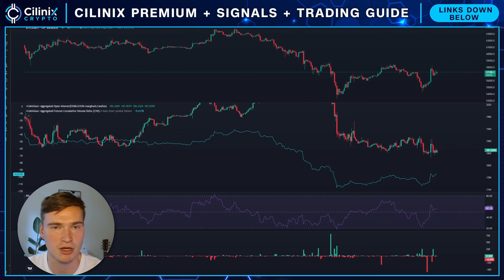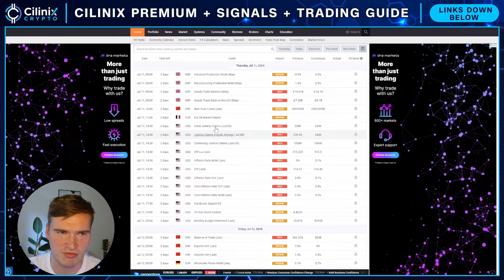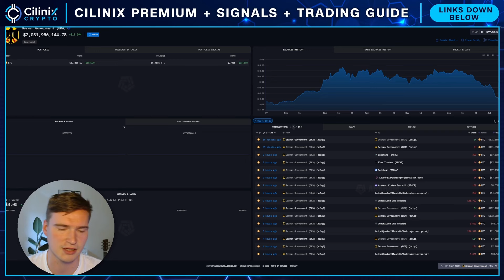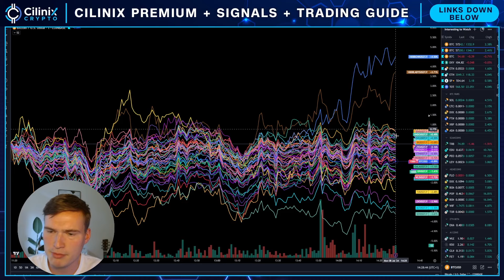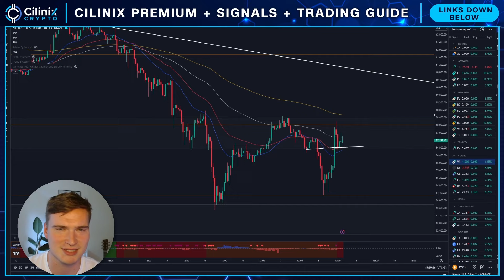German Gov Selling $100 Millions BTC! + Altcoin Analysis🚨 (Crypto Market Update 04/07/2024)